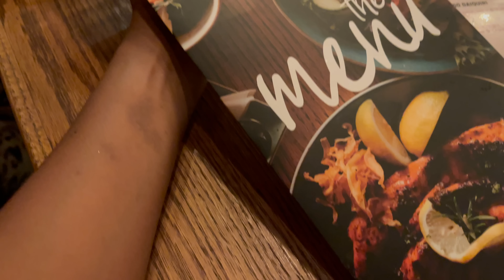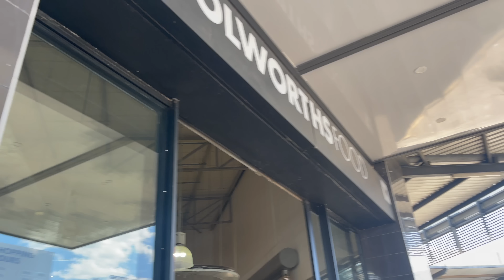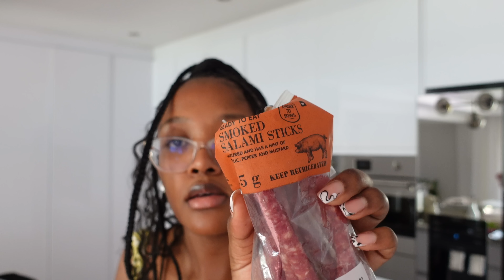Vlogmas Day 1-6 | Decorating For Christmas, X-Mas Haul, New Camera, Family Day + More | SA YouTube